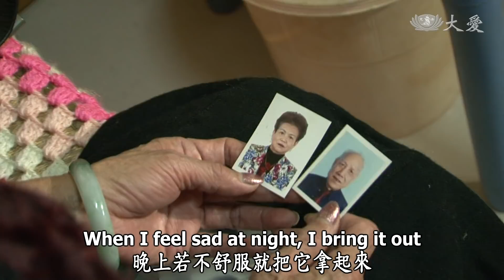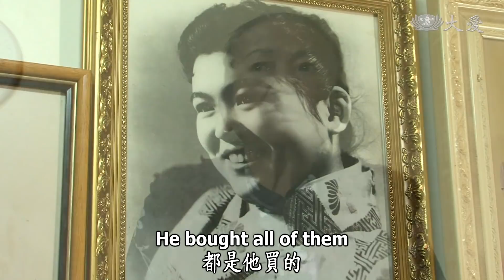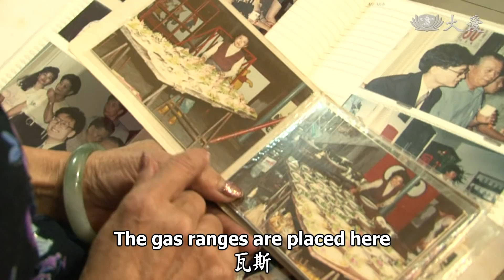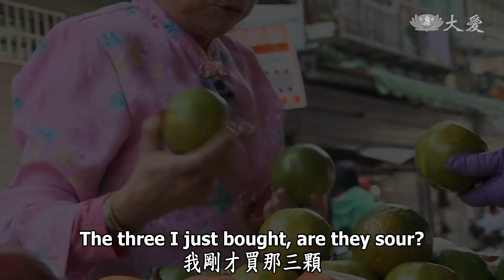【草根菩提 Grassroots Bodhi】20201108 - 一個人不孤單 Living Alone Is Not Lonely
今天我們的主角李秀鸞師姊，她少年結婚的時候，並沒有很喜歡她的先生。

但是她的先生是一個好尪婿，不只很勤勞，對她也很體貼，想不到後來先生卻得了癌症，一個禮拜就往生了，這種的悲傷，師姊是要怎麼去面對呢？

我們現在就趕快來看，今天的故事。

Our Bodhisattva today is Sister Li Xiuluan.

When she married her husband,she did not really love him.

But he was a good husband, hard-working and considerate Unfortunately, after her husband got cancer, he passed away within a week.

How did Sister deal with this type of tragedy?

Let’s watch today’s story and find out.

(13180332)